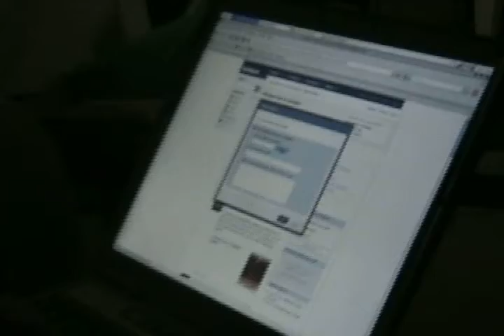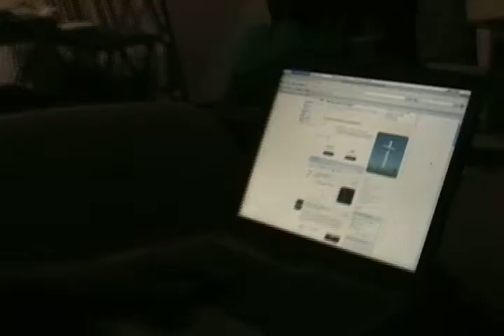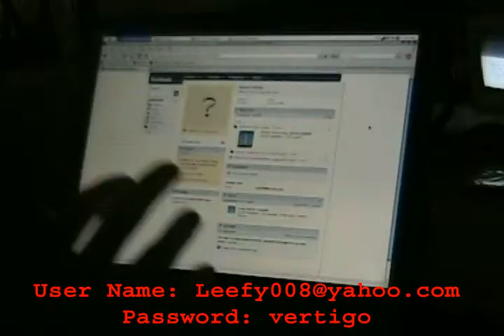Vertigo Process on Facebook... with Satan...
Vertigo process just made a facebook, and we don't know what to do with it! so we want all of you to sign on and edit it how you think it should.

 password: vertigo